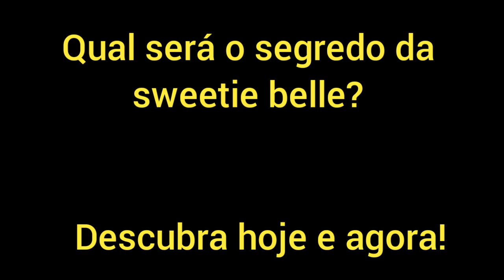O SEGREDO DA SWEETIE BELLE (finalmente revelado!)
Parece que o jogo virou para sweetie belle,por que agora que seus irmãos descobriram o seu maior segredo ela é obrigada à fazer tudo que eles mandam.

me siga no instagram:@lauramlpleal